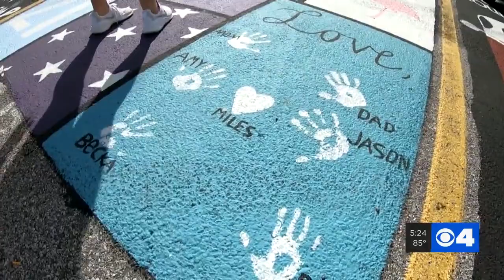Francis Howell North students turn parking spaces into art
Seniors at Francis Howell North have turned their parking spaces into beautiful pieces of art.